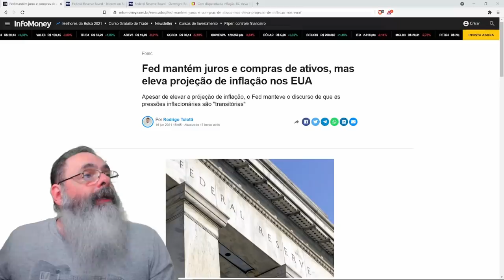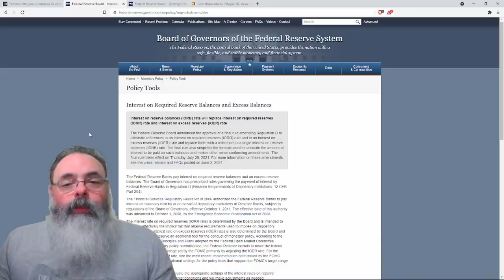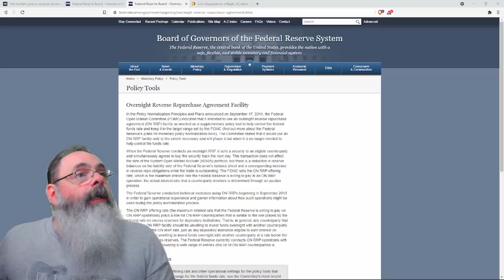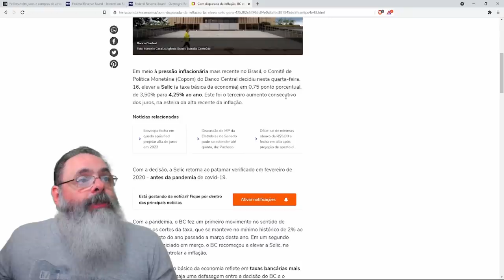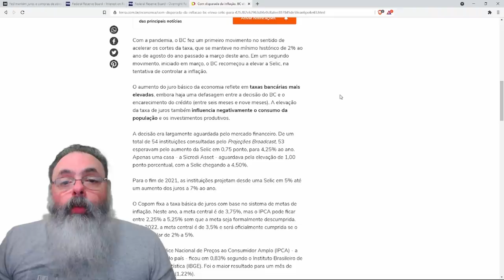FED mantém taxa base em 0 a 0.25%. BACEN eleva para 4.25%